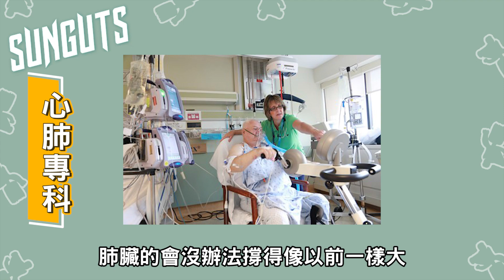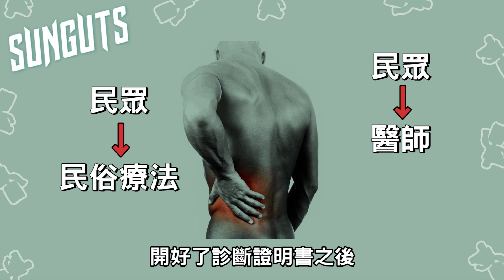物理治療所到底在幹麻？手法、派系還有差？【三聊一下】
每年的9/8是物理治療師節，就順著這個節日來聊一下，物理治療師都在幹嘛，還有物理治療所這個單位都在做什麼吧！

SunGuts的線上課程開跑囉！裡面將會詳細解說如何透過工作環境的改變，來改善妳的坐姿，還會告訴大家如何用解剖學的方式，自主的按摩到每條害你痠痛的肌肉，有興趣的話就趕快來上課吧！

『三個字物理治療所』預約方式 : LINE搜尋”@sunguts”，裡面就會有詳細的收費方式，以及物理治療所的地址囉